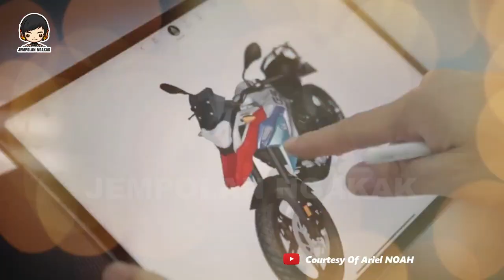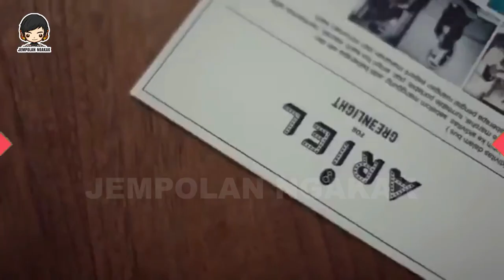KAP MOTOR "ARIEL NOAH" PECAH ❗❗ SEBENARNYA BISA DIGANTI TAPI GA SERU ❓ SAYA MAU BENERIN SENDIRI